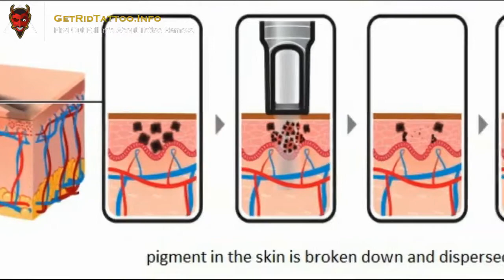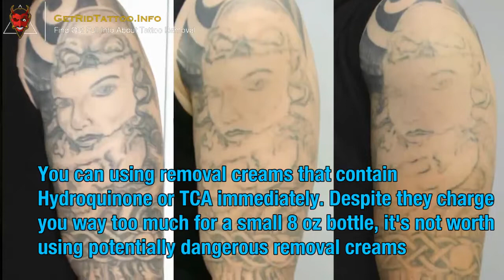Lasering Tattoos Off – Everything you must to know about tattoo remove.